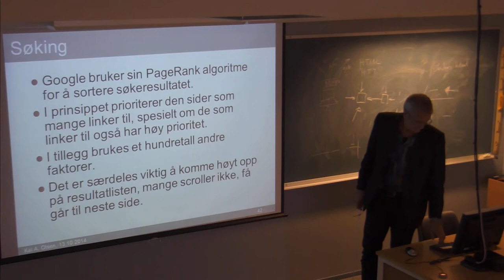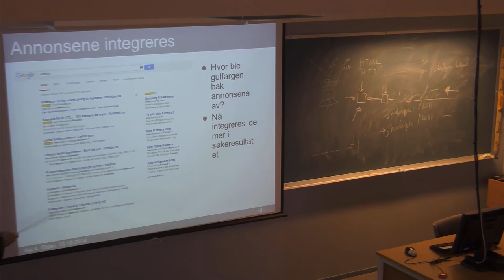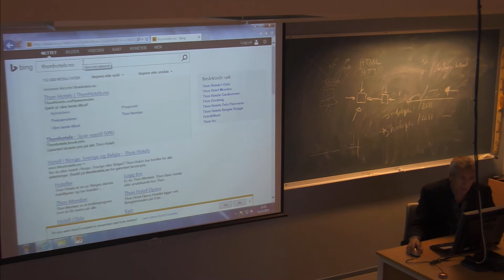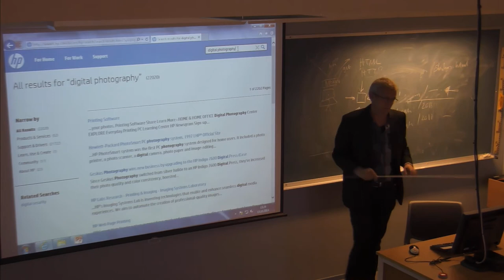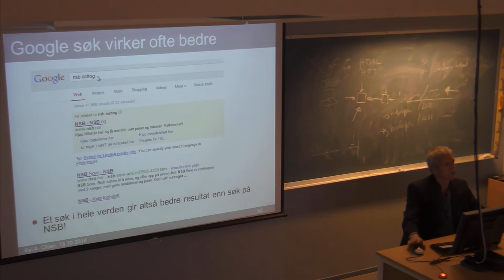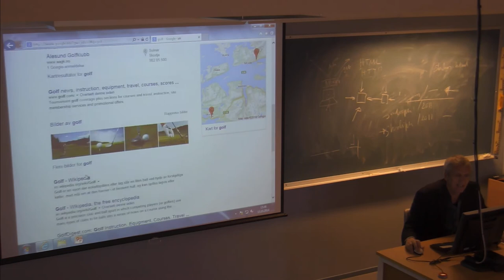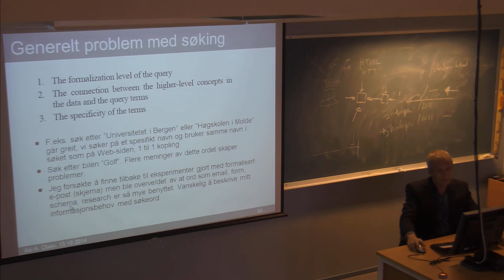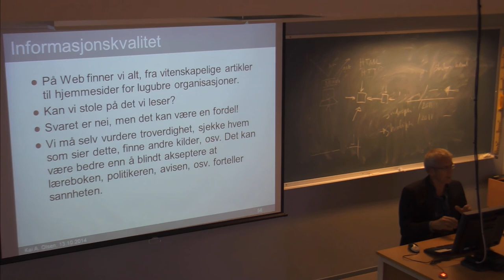01-F-29 Forelesning IBE110 (13. okt. 2014)